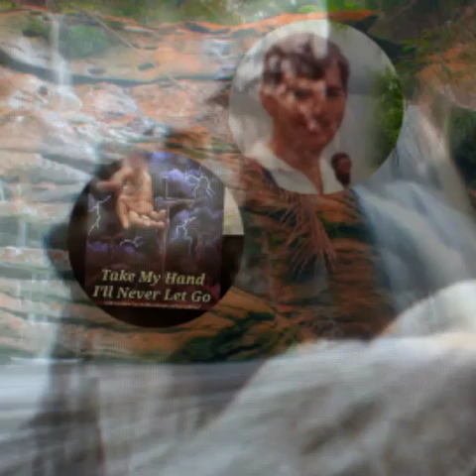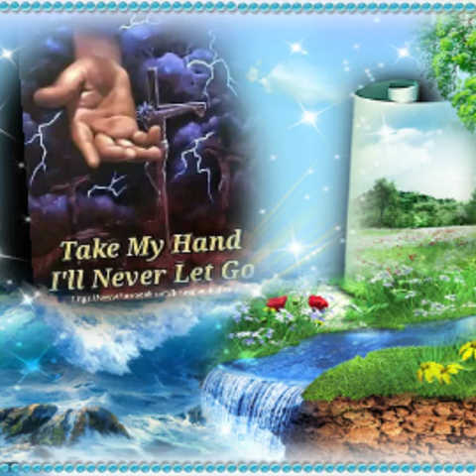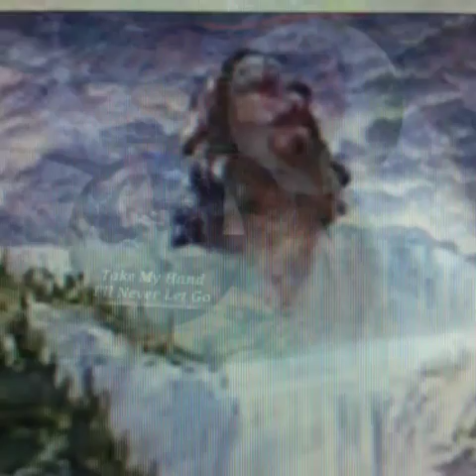His my Brother